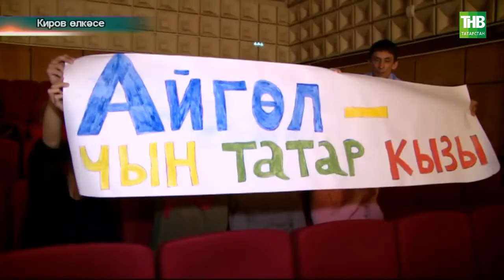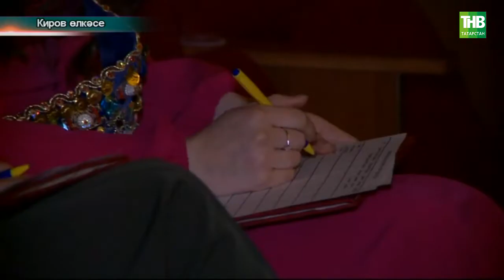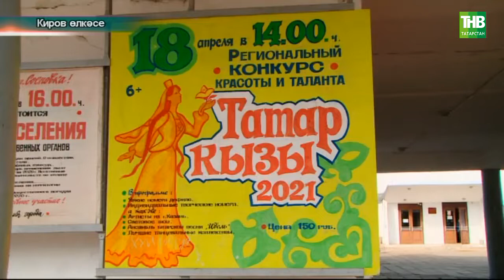Киров өлкәсе | Татарлар 19/04/2021